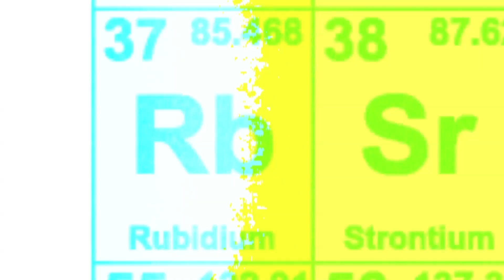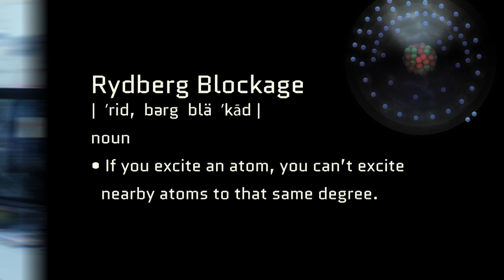Could We Ever Build a Real LIGHTSABER?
We all saw the new Star Wars: The Force Awakens trailer, right? Like, 100 times? And whether you’re a fan of the new lightsaber or you think it’s goofy, I’m sure we’d all love to get our hands on a real life version of this Jedi broadsword. But is such a thing even possible? While we can’t exactly control light to that degree, some exciting research has shown that we can make photons clump together like molecules under very peculiar circumstances. How are we able to boss light around, and what possible application could there be for this technology?